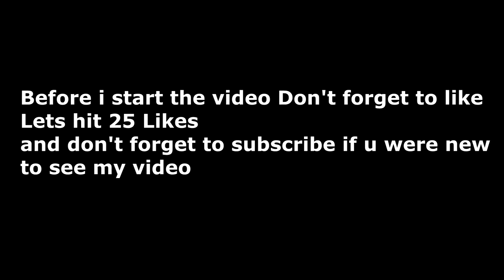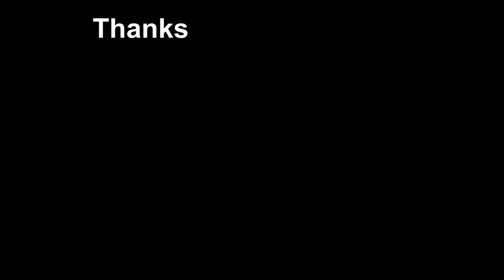Top 10 L trades in Bubble Gum Simulator || Roblox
Hey everyone, so today I'm back with top 10 L trades video in bubble gum simulator I hope you all enjoyed :D

My profile in Roblox so you can play with me:-